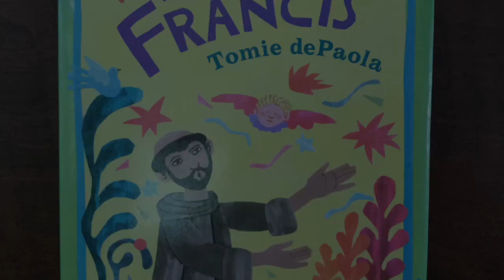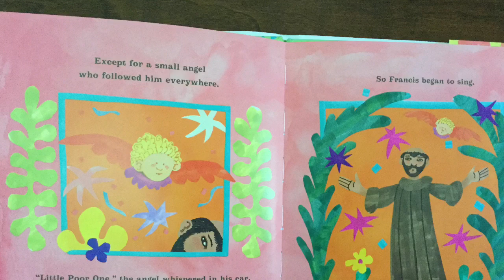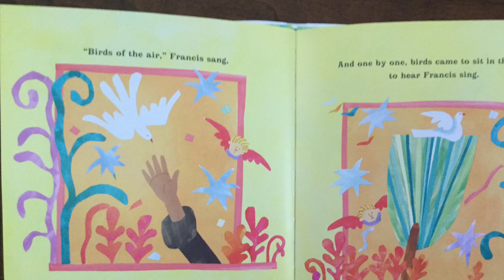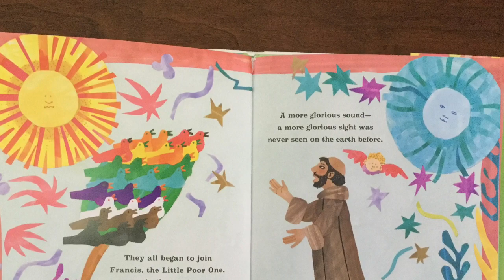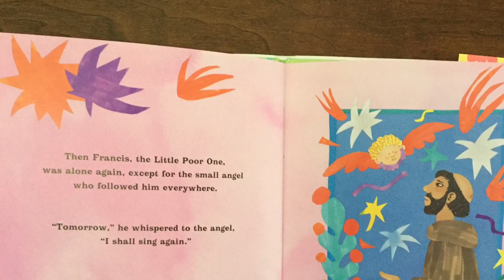The Song of Francis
The Song of Francis, written and illustrated by Tomie dePaola, brings to life the spirit of St. Francis of Assisi who rejoiced in God’s creation, understood that God’s love goes to all creatures, and went about singing songs of thankfulness and love for the world around him. We hope that our presentation, so movingly put together by Mrs. Sophie Kozak, Director of Music at St. Peter Catholic Church in Hoover, Alabama, will inspire you to explore the life of St. Francis and also to find a song of gratefulness and love in your heart. The beautiful background music on the recording is original music by Thomas Kozak, Mrs. Kozak’s son. We hope you enjoy both the story and the music!

If you would like to become a member of our CURIOUS MUSICIANS CLUB, please consider exploring the resources below:

1. St. Francis of Assisi, born in 1181 in Assisi, Italy, was the founder of the Franciscan order. He is associated with birds and animals because he realized that all creatures – not just humans – make up one family.

2. Written by St. Francis, Canticle of the Sun is a poetry-filled prayer, one of the most beautiful ever written. Because he learned to appreciate and love everything around him, Francis refers to the sun, wind, air, and fire as his brothers, and to the moon, stars, earth, water, and death as his sisters. Which part did you like the most and why? What kind of music do you think would fit this prayer?

3. If you feel grateful for anything in your life, consider composing a song to communicate your gratefulness. You could start by first writing the lyrics (text) and then setting them to music or you could start with a good tune and then find the right words to fit it. Have fun with it and don’t forget to share it with your loved ones!

The Song of Francis is available from multiple booksellers and we hope you will consider purchasing it for your own library so you can enjoy it again and again, any time you want.